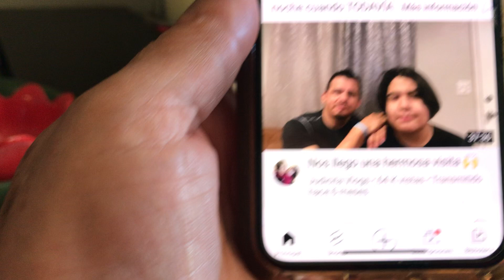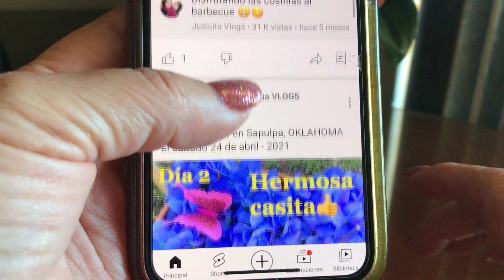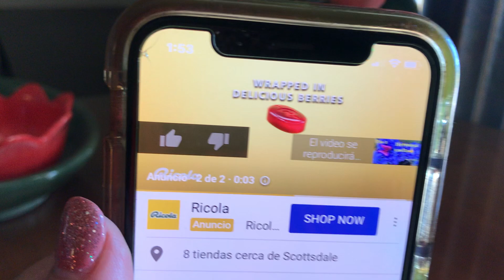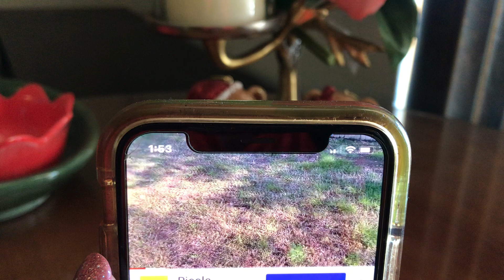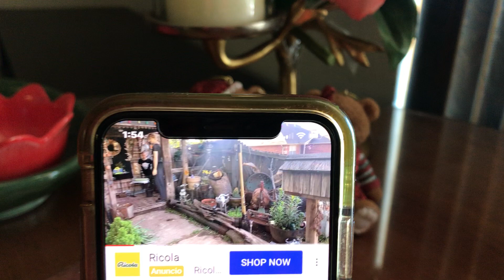Judicita Vlogs STORYTIME Oklahoma… Las primeras 24 horas. 3 de ?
Continuamos con Judicitavlogs storytime oklahoma en el video número 3 de este viaje que fue realizado CON EL ÚNICO FIN de visitar a la familia de una compañera de esta plataforma que se llamó Judith Chávez… GRACIAS por acompañarme a pesar de tantas fallas de origen y de videos amateurs pero si algo no se entiende o se confunde lo narrado con gusto pueden preguntar ya que en minutos es difícil contar tanto y tanto que sucedió en 24 horas,,, Bendiciones Bellezas🙏🏻